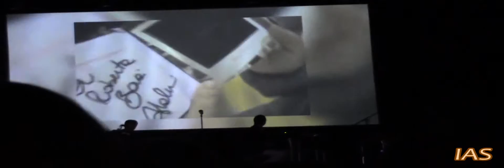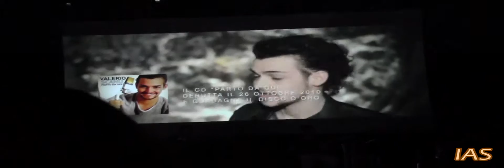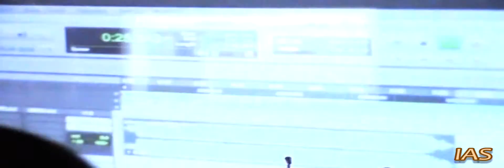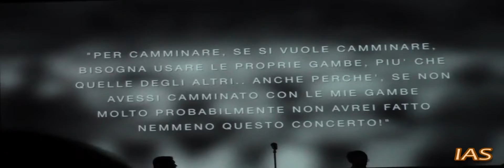VALERIO SCANU - LOCARNO - INTRODUZIONI E ARIA COLORATA (07-04-13)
Concerto di VALERIO SCANU a Locarno (Svizzera) tenutosi il 7 aprile 2013, a conclusione del PALEXPO FEVI NIGHTS
In questo video vi è la presentazione degli organizzatori del concerto, con un ringraziamento a Fabiana dello Swiss fan club e la presentazione di Valerio Scanu, mediante un lungo video che ripercorre le tappe essenziali della sua carriera, seguito dall'entrata dell'artista che esordisce cantando "Aria colorata".